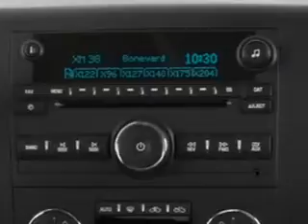2013 GMC Sierra 1500 - Malvern AR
Phone:
Year: 2013
Make: GMC
Model: Sierra 1500
Trim: SLE
Engine: 5.3 liter 8 cylinder 16 valve
Transmission: Automatic
Color: Blue
Mileage: 81214
Address:
1103 Martin Luther King Blvd.
Malvern, AR 72104